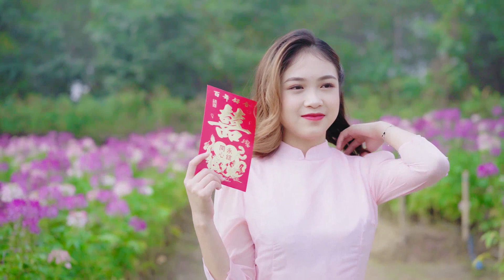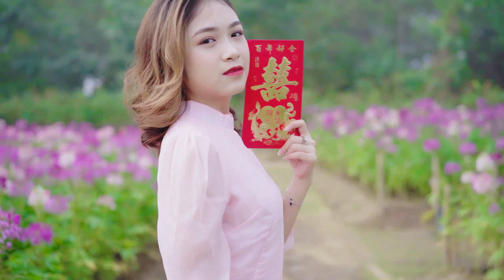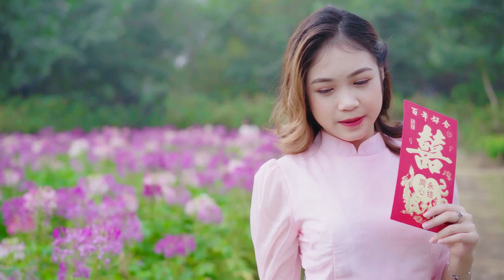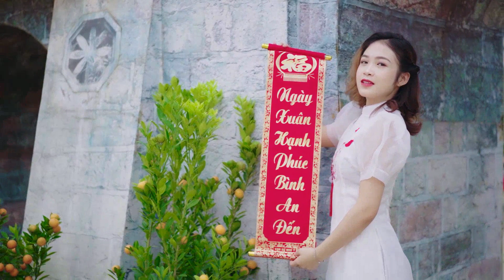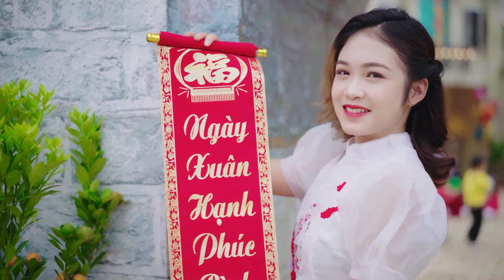The best beautiful girl lyrical relaxing music 2023